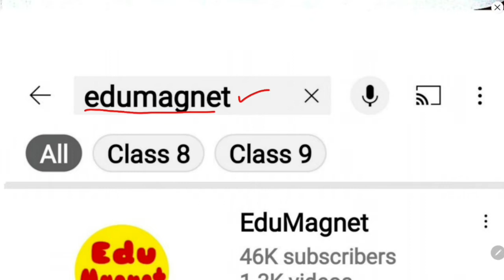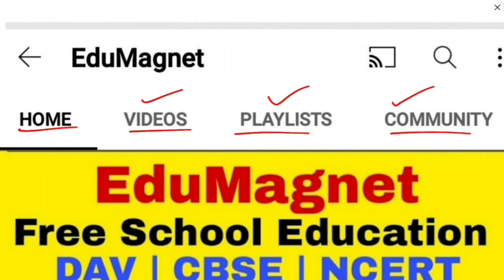DAV CLASS 8 SCIENCE CHAPTER 10 REFRACTION AND DISPERSION OF LIGHT | EXPLANATION BY EDUMAGNET